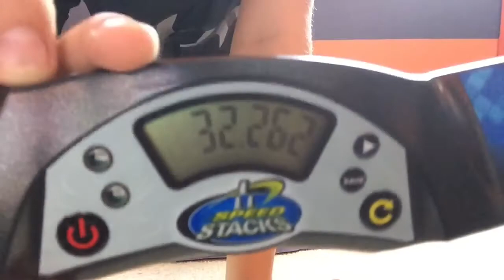Cubing My Speed Ep.13!!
Hey guys!! Today is the 13th episode of Cubing My Speed! That's a lot!! If you have any questions for me to answer, leave them in the comments! Enjoy!!